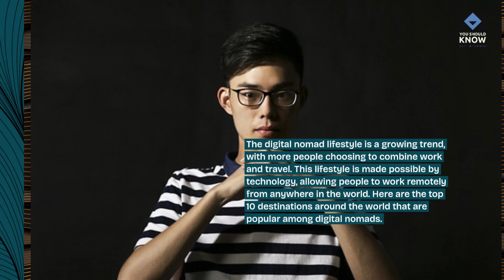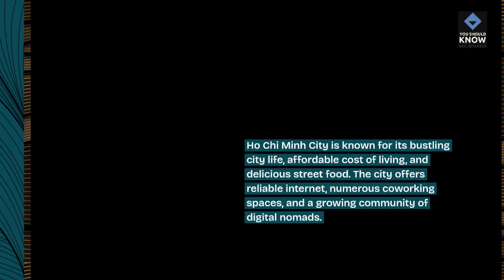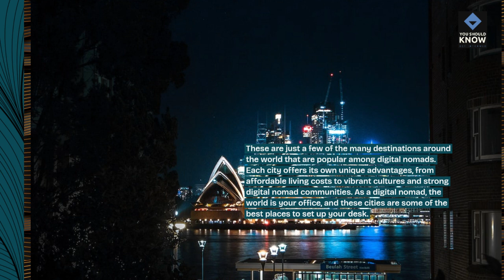Top 10 Digital Nomad Destinations Around the World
Explore the best destinations for remote work and digital nomad lifestyles with the top 10 list featuring cities and regions known for their vibrant coworking spaces, affordable living costs, and inspiring environments.